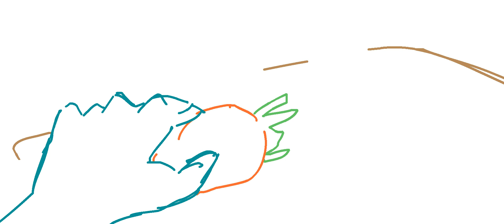justhumanthings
if u read this,its ended.